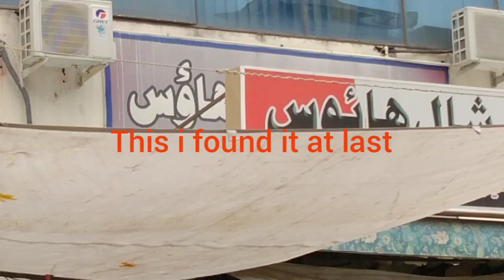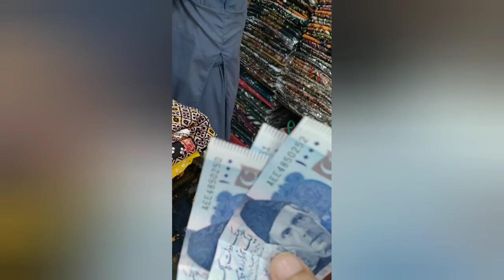looking for famous shawl shop in G-10